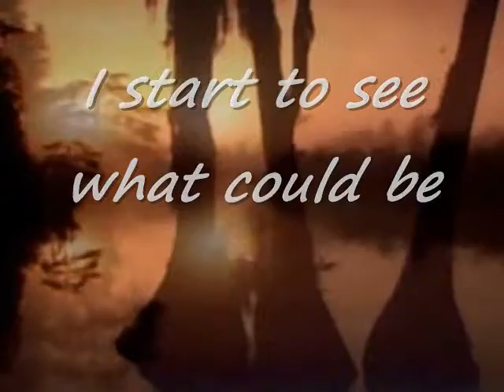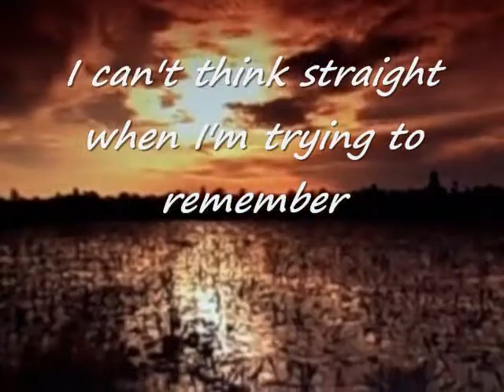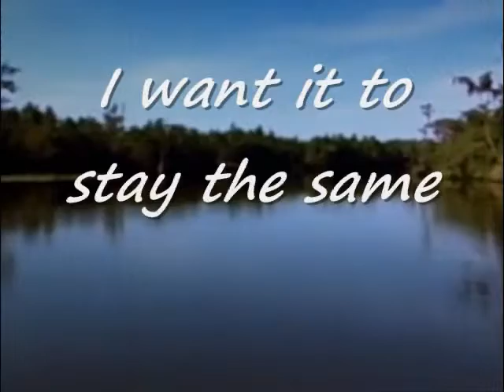Damian Kidder (original song) Why Can't It Stay The Same?